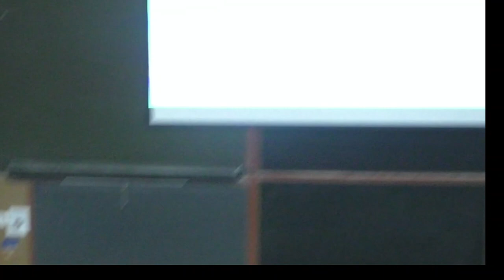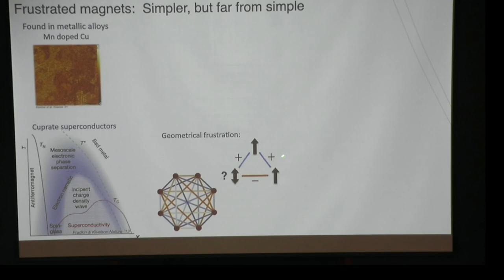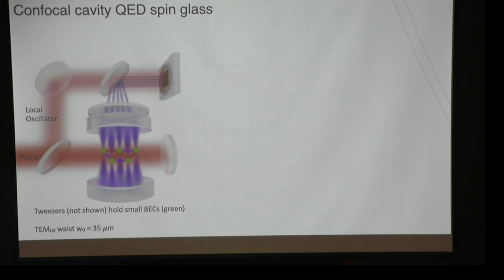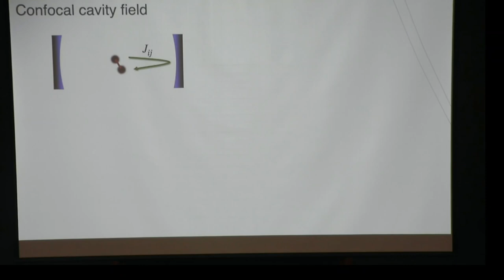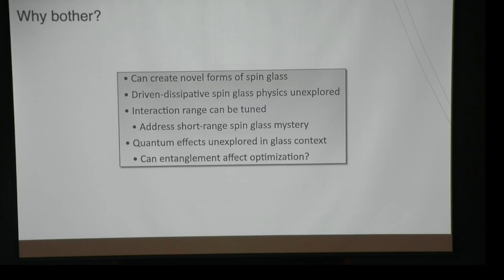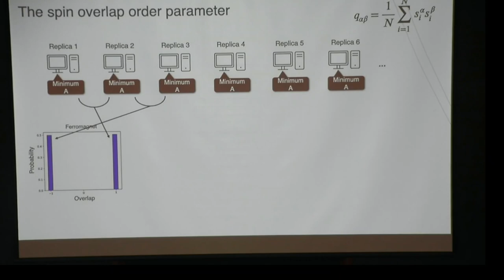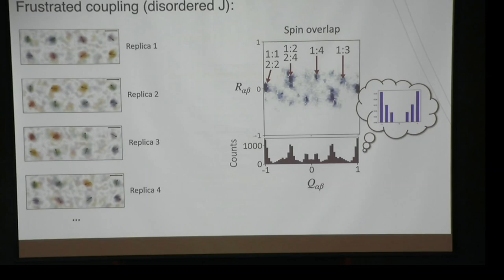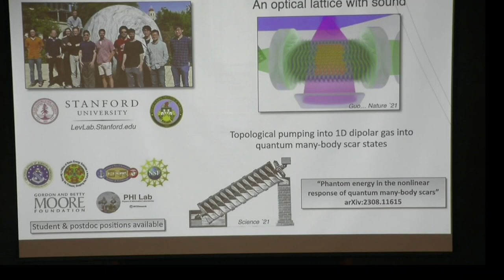October 23, 2023: Benjamin Lev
A vector spin glass made of atoms and photons

Abstract: Spin glasses are canonical examples of complex matter. Although much about their structure remains uncertain, they inform the description of a wide array of complex phenomena, ranging from magnetic ordering in metals with impurities to aspects of evolution, protein folding, climate models, combinatorial optimization, and artificial intelligence. Advancing experimental insight into their structure requires repeatable control over microscopic degrees of freedom. I will present how we achieved this at the atomic level using a quantum optical system comprised of ultracold gases of atoms coupled via photons resonating within a confocal cavity. This realizes an unusual form of transverse-field vector spin glass with all-to-all connectivity. The controllability provided by this new spin-glass system may enable the study of spin glass physics in novel regimes, with application to quantum associative memory.